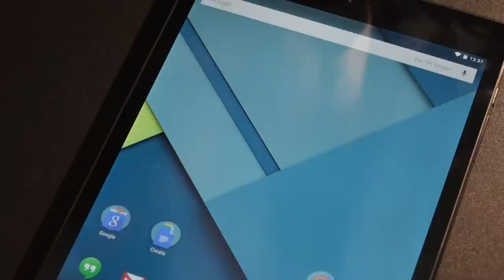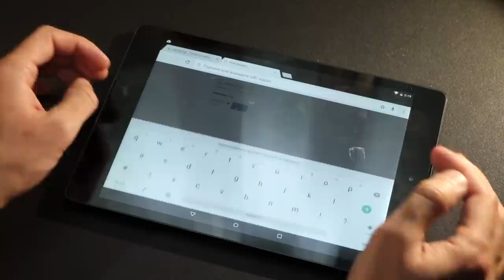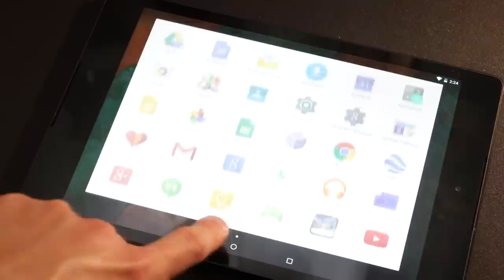Andorid Lollipop и HTC Nexus 9 - разопаковане и първи впечатления - видео на news.tablet.bg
Andorid Lollipop и HTC Nexus 9 - разопаковане и първи впечатления - видео на